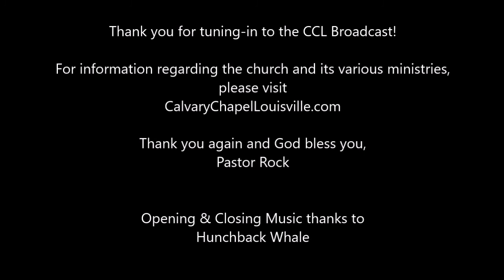HEBREWS 11d The Hall Of Faith: Joshua, Rahab, The Judges, & The Prophets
Calvary Chapel Louisville | Pastor Rocky Jones | Verse(s): v30-40